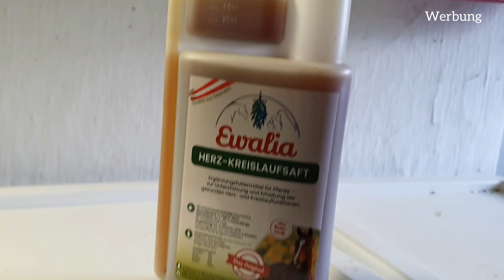Gute Neuigkeiten 🙂 Xenia's chronische Lungenerkrankung 🩺 Tierarzt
Hallo und Herzlich Willkommen zu einem neuen Video von mir 😊. In diesem Video erzähle ich dir von den guten Neuigkeiten. Ich wünsche dir viel Spaß mit dem Video 🙂
Leider musste ich das Video nachvertonen da das Mikrofon auch beim 3 Versuch nicht funktionierte 🙈.

Lass mir gerne ein Abo da ❤, darüber würde ich mich sehr freuen 🤩.

Schau auch gerne auf meinem Instagram Account @xamena_official und auf TikTok  @xamena_official vorbei. Hier nehme ich dich täglich in meinem Alltag mit den Tieren mit.

Mit meinem Code kannst du das ganze Jahr 10% auf deine gesamte Ewalia Bestellung sparen. 👍🙂

Videoseminare von Sandra Fencl:
Ich bin sehr begeistert von den Videoseminaren von Sandra Fencl, die Seminare sind sehr informativ und lehrreich.

So fütterst du dein Pferd gesund!

Der Takt des Pferdes - Takt gut alles gut!